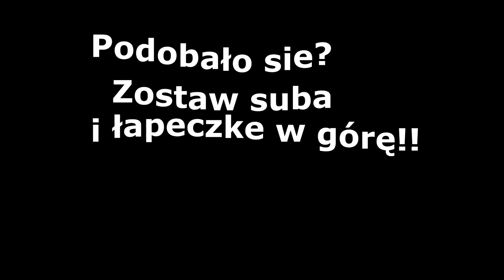☆Jesień w polu 2018☆ John Deere , New holland, Claas ☆ ㋡ Mafia Małopolska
Czytaj opis!!

Film jest jaki jest , być może jest to przedostatni film na tym kanale...
Ze względu jak patrzyliśmy na statystki oglądających i ile jest negatywnych komentarzy i ocen biedzimy musieli chyba zakończyć kadencje po 5 latach na YouTube! montowaliśmy filmy z pasja do rolnictwa nie dla wyświetleń nie dla kasy jak większość ludzi ! Ale co większością ludzi się to nie podoba to trzeba to zakończyć chyba już .